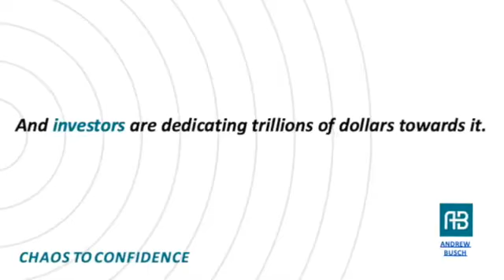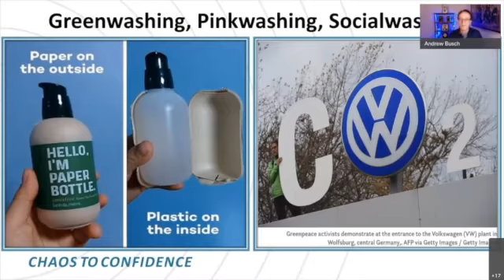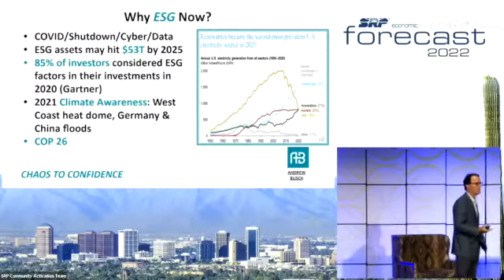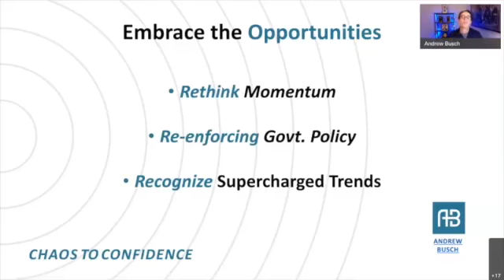ANDREW BUSCH: "ESG and Climate Change: growth opportunities"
Andy is an economic futurist helping audiences understand trends driving growth and opportunities for their business. He shows the path forward and applies it via a case study for your industry. Hire ANDREW to speak at your next event.